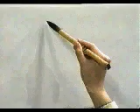✔️ APRENDE A ESCRIBIR ESTE KANJI Y RECUERDALO PARA SIEMPRE 🐹 | GAMBATEANDO - Japones Para Todos